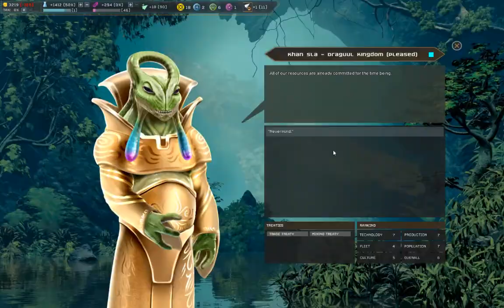Interstellar Space Genesis Evolving Empires Lets Play S18 Palacean Impossible Difficulty Ep01/01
My fastest impossible difficulty on large map with 1+6AI players win yet (T117) .

Biggest factor were 2 Minor Espionage Civs (+4 to interstellar diplomatic relations modifier ) ..
Monsters poop + Strategic Count double skyrocketing scaling once you get enough map to play with (and friendly neighbors to sell you strategics allow you to outpost their strategics and go collect more monsters ...) The evolution finisher is strong and by then I already had that nifty +4 relations and 2 allies so the -3 relations wasn't as scary ..

On some maps I suppose it can get wrong if hemmed in by hostile AIs ..
On others one can probably get by not researching military ships at all ? (I did get the 420 polaris miniaturization cruisers - built dirt cheap decoy empty hull cruisers and re-fitted later .. got the tech ~T105 so in a hostile situation probably too late .. But  then again in a hostile situation I probably would've skipped a few extra techs and beelined polaris miniaturization 2 earlier )..